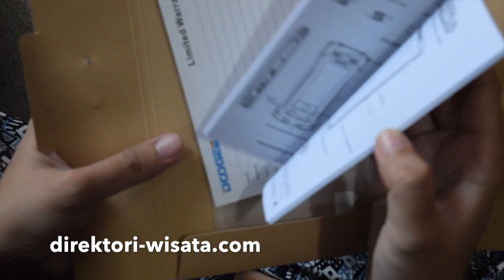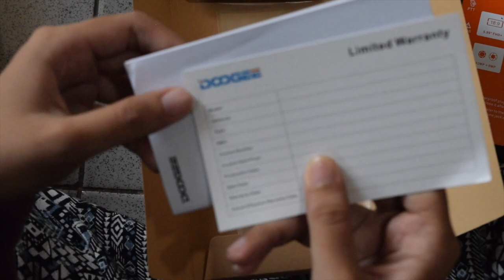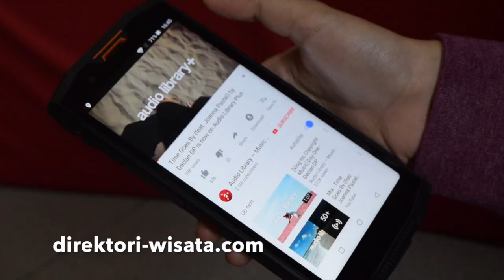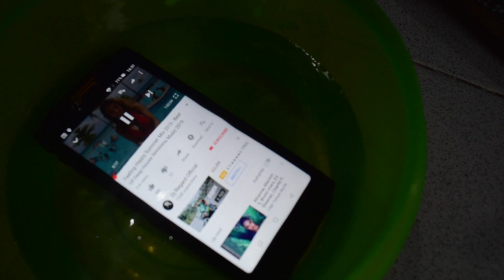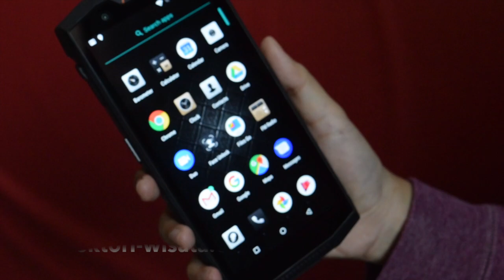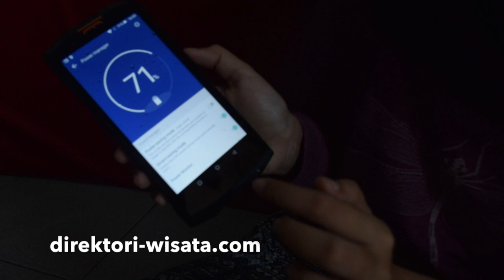Review Doogee S80 | The Smartphone Can Survive in Any Condition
Review smartphone yang bisa digunakan juga sebagai HT. Smartphone yang memiliki fisik kuat dan fitur canggih sehingga sangat cocok untuk digunakan disegala kondisi.